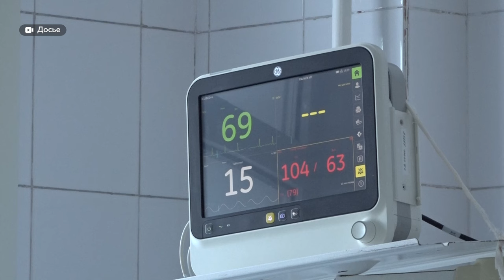Барнаул с рабочим визитом посетил министр здравоохранения страны Михаил Мурашко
Михаил Мурашко принял участие в собрании ассоциации Совета ректоров медвузов России, которое прошло на площадке АГМУ. Одной из главных тем мероприятия стало развитие системы подготовки будущих медиков. Так, по мнению Михаила Мурашко, образовательная программа студентов-медиков должна включать клинические исследования, освоение цифровых технологий в медицине, систему телемедицины и даже понимание маршрутизации пациентов. Как будет меняться медобразование в стране, - смотрите в сюжете.